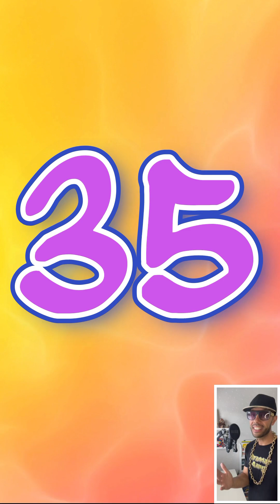The 7 Times Table Song 🎵